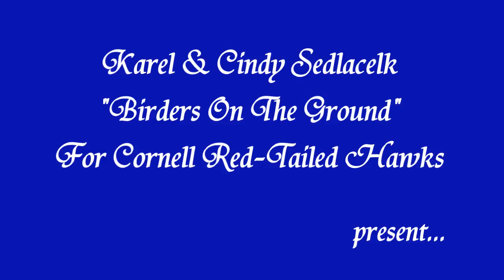Karel'sCam Your Feathers Look Great! Do You See Breakfast Yet? AM 70215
Preening on the transformer while keeping an eye out for a breakfast delivery.